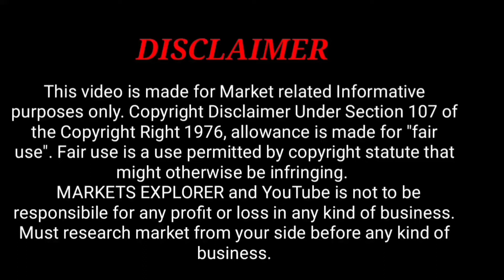AD Kundan jewellery wholesale market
shope name :- vaishnavi cosmetic and jewellery

Shop Address:Shop No.1-5-9 first floor  qutub road chowk  Sadar Bazar, Delhi-6